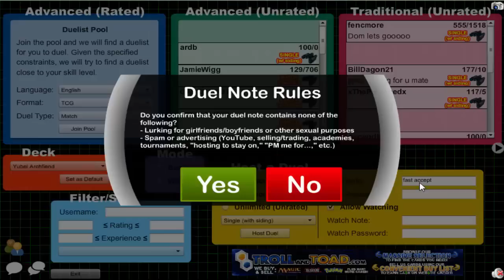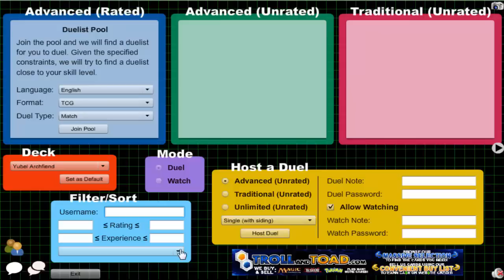Vitamin Y (Forever) Episode 609: Yubel Archfiend #31